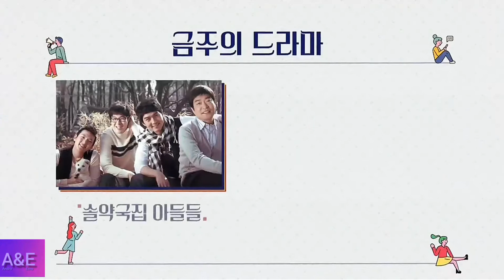AXN Korea(Not Asia) Continuity 16/10/2020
Axn Asia Korea Axn Korea Axn Korea Axn Korea Continuity
AXN Korea Continuty
AXN Korea 2020
AXN Korea Ident promos bumpers
. THIS VIDEO IS BLOCKED IN KOREA .